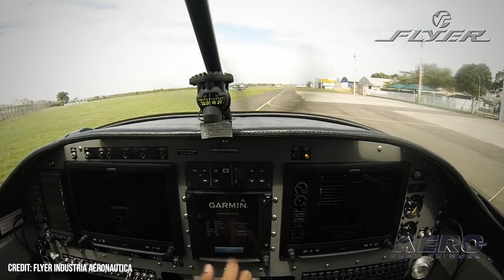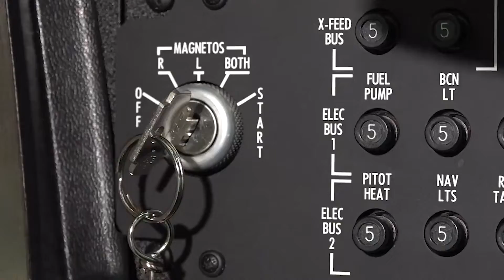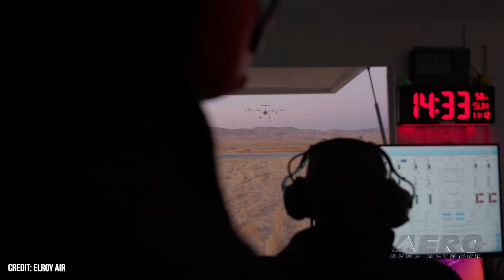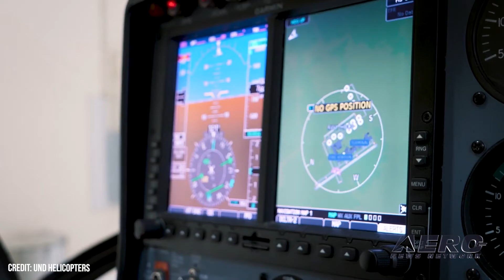Airborne 11.20.23: CERTIFIED RV10!, Schweizer Refreshes 300cbi, Starship 2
Also: USCG Rescues 2 People-Dog, Coulson Fire, Flexjet AMT Training, Chaparral C1

Flyer Indústria Aeronáutica's locally assembled RV-10 LSA received approval from Brazil's ANAC, making it the first such multi-passenger sportplane in the world. Flyer Indústria Aeronáutica's RV-10 iteration cuts a familiar figure to those leaving the line back home. Line aircraft feature a Lycoming IO-540 with 260 horsepower good for a 211 mph top speed and 20,000-foot ceiling. Brazilian RV-10s will be factory-finished and ready to go, requiring nothing of prospective owners other than a checkbook and a license. Schweizer Helicopters are alive and kicking. or at least rotating (jn part). The company has completed the first helicopter of its new OEM Certified Helicopters Program. The refurbished S300CBi is the complete package... and includes a new engine, blades, interior, paint, and low time components. The long-awaited and bureaucratically delayed second flight of the SpaceX Starship finally took place early Saturday... The monstrous vehicle did not destroy the pad and surrounding facilities this time around, SpaceX having learned well from the the first go-around as all 33 Raptors lit off and continued producing propulsion until stage separation... All this -- and MORE in today's episode of Airborne-Unlimited!!!

Airborne 11.20.23 is chock full of info in this Daily News Episode, Friday, November 20th, 2023... Presented by Aero-TV veteran videographer and Airborne Host Holland Lee. Holland is supported by ANN Chief Videographer Nathan Cremisino, as well as ANN CEO/Editor-In-Chief Jim Campbell. This episode covers:

Certified RV10! 4-Seat Brazilian RV-10 LSA Gains Approval
Schweizer 'Refreshes' First OEM Certified S300CBI
SpaceX Shows Substantial Progress With Second Starship Test Flight
Another Day, Another Rescue... USCG Rescues 2 People, Dog Off FL Coast
Coulson Fire Nabs Contract with Chile
Flexjet Opens AMT Training with Purdue University
Chaparral C1 Takes Flight with Hybrid Power